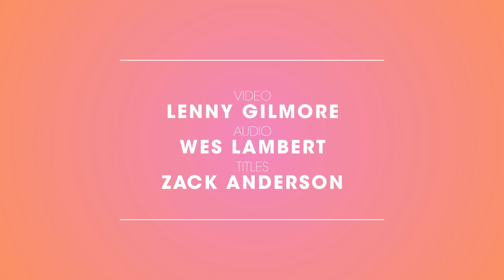Sugar Show #005 | Nelken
Sugar Show #005 Featuring Nelken

Lenny Gilmore
Audio:
Wes Lambert
Titles:
Zack Anderson